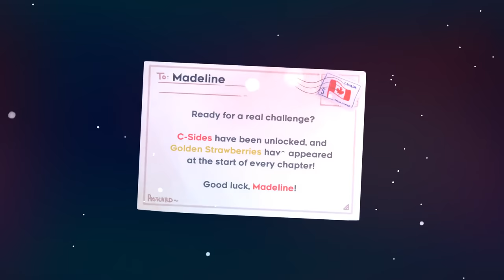[Celeste] The Hacklands by Oatmealine and CloverCube (A-side 100%)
UPDATE: One of the two authors, Oatmealine, said that most of the map's contents were done by the other author CloverCube without their permission or confirmation, and that they will try to get a patch released asap. According to Oatmealine, everything beyond the Badeline Boss fight is mostly made by CloverCube.

Map by two people. Oatmealine is also known as Fox and CloverCube was previously HyperCube.
Low-quality map in its current state, above-average if all the jank and bugs are fixed. The map can be summed up as Broken Realization.